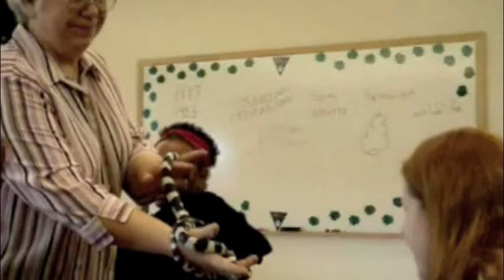Pasadena Humane Society Visit 2006